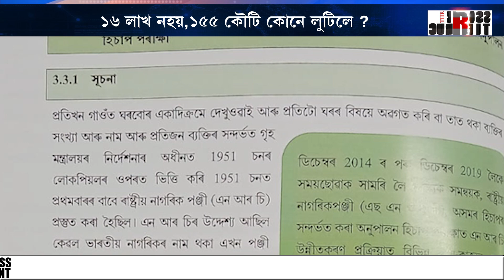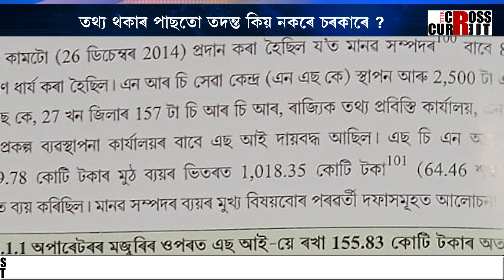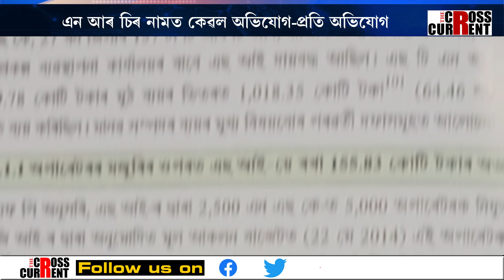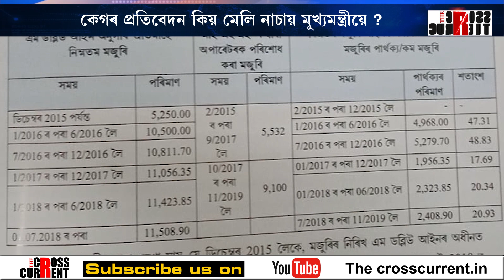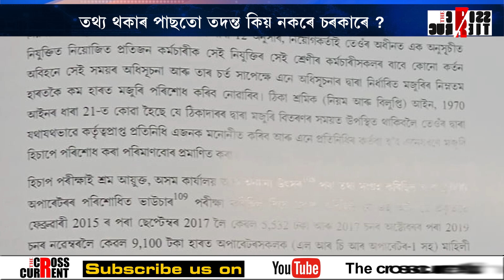১৬ লাখ নহয়, ১৫৫ কৌটি কোনে লুটিলে?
১৬ লাখ নহয়, ১৫৫ কৌটি কোনে লুটিলে? এন আৰ চিৰ নামত কেৱল অভিযোগ-প্ৰতি অভিযোগ। তথ্য থকাৰ পাছতো তদন্ত কিয় নকৰে চৰকাৰে? কেগৰ প্ৰতিবেদন কিয় মেলি নাচায় মুখ্যমন্ত্ৰীয়ে ?